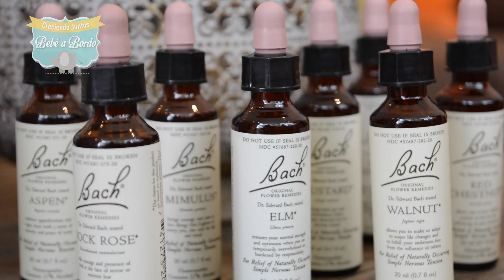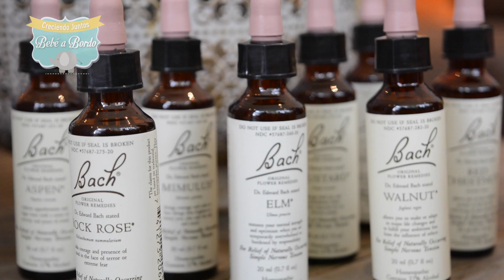Qué son las flores de Bach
Dentro de la medicina alternativa, la terapia con flores de Bach se ha vuelto muy popular. Esta práctica busca que quien la use, pueda controlar los efectos emocionales adversos de las enfermedades, tales como la ansiedad, tristeza, dolor y depresión.

¡Somos Bebé a Bordo, queremos crecer junto a ti!